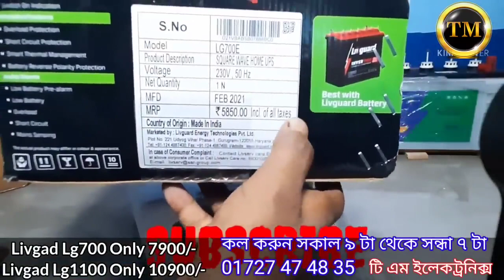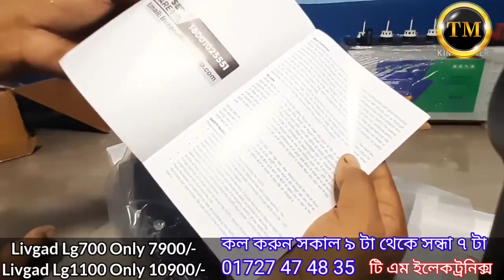Livguard Inverter LG700,IPS Livguard ups,এ্রখন ৭৯০০ টাকাতে পাচ্ছেন এ অফার আগামি ১৬ ফেব্রয়ারী পর্যন্ত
এ্রখন ৭৯০০ টাকাতে পাচ্ছেন এ অফার আগামি ১৬ ফেব্রয়ারী পর্যন্ত।